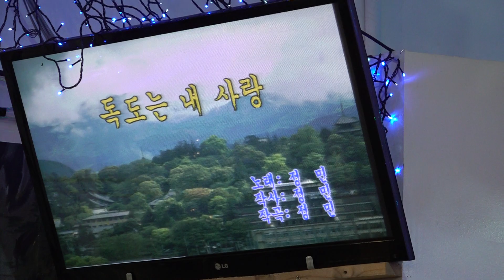가수 유명해 독도는내사랑 뉴스타예술단정기공연 [단장:이영숙 전화:010-5391-1838] 장소:극장식공연장미가 일시:2019 2 1[매주 금 요일]